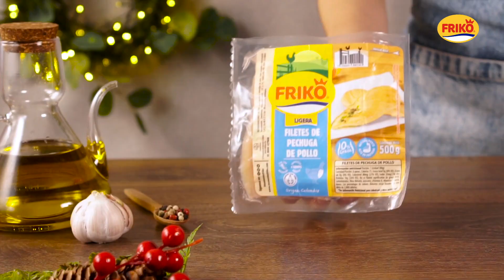Filetes festivos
Sazona, prepara y disfruta de estos filetes de pechuga con el delicioso sabor que le da el vino blanco, ¡acompáñalos como quieras!

¡Cuidar tu alimentación nunca había sido tan delicioso! A través de nuestras recetas con productos de LíneaLigera, te brindamos consejos para que tengas hábitos saludables y nutritivos.

🛒 Compra nuestros productos en nuestra Tienda online Campo Azul

0:00 Prepara los filetes de pechuga
0:10 Sazona y adoba
0:20 Dora los filetes
0:36 ¡Sirve y disfruta!